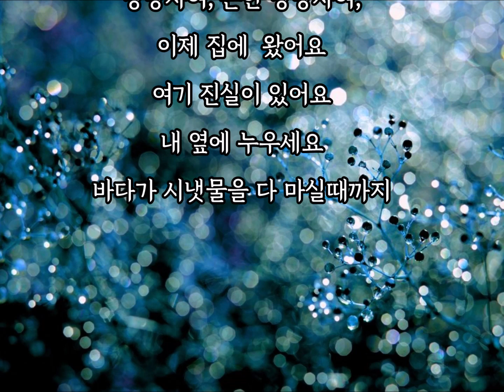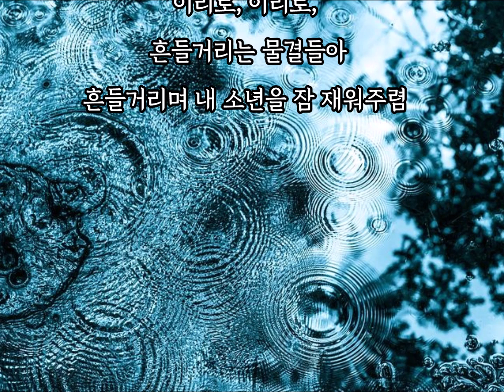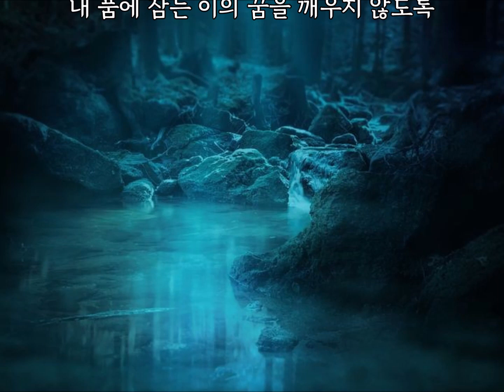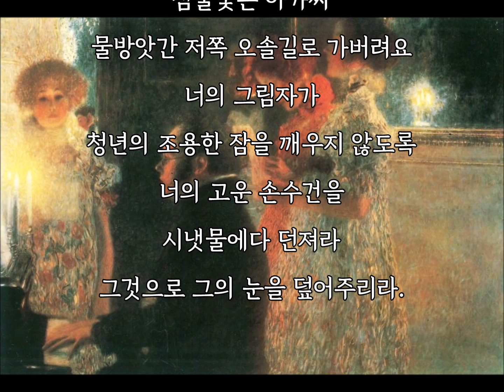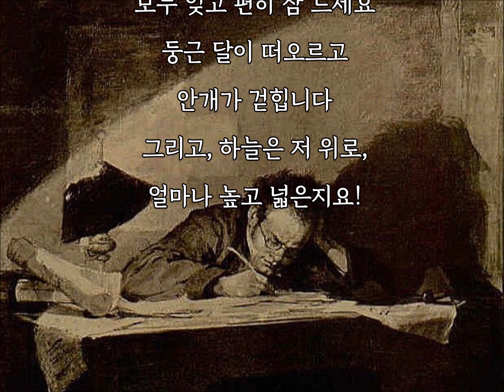Des Baches Wiegenlied (Schubert_Die Schöne Müllerin No.20) Ocarina Cover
슈베르트의 연가곡집 '아름다운 물방앗간의 아가씨' 중
미지막 곡인 스무번째 곡입니다.

Des Baches Wiegenlied
(시냇물의 자장가 The Brook's Lullaby)
Franz Schubert_Die Schöne Müllerin D.795 No.20